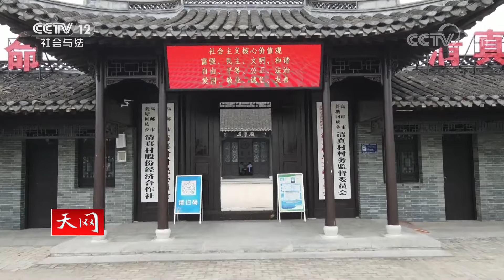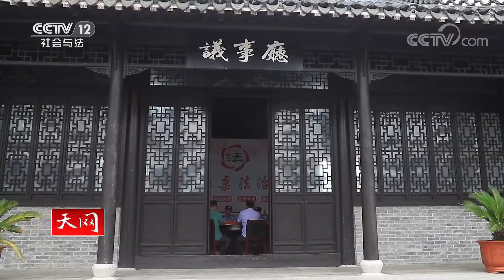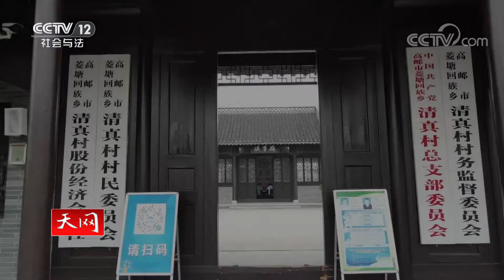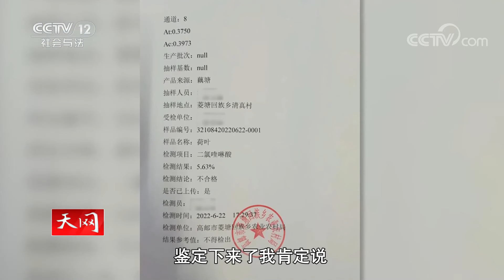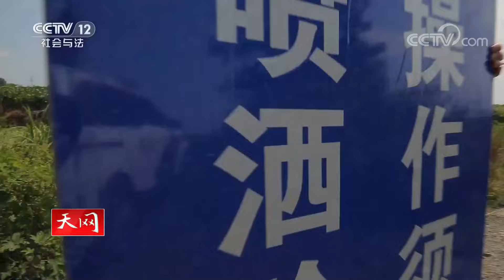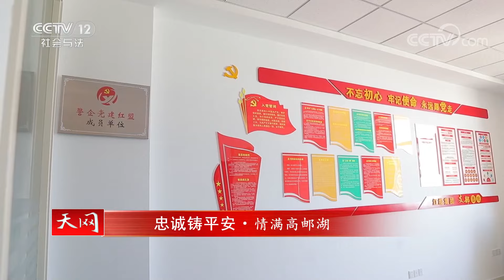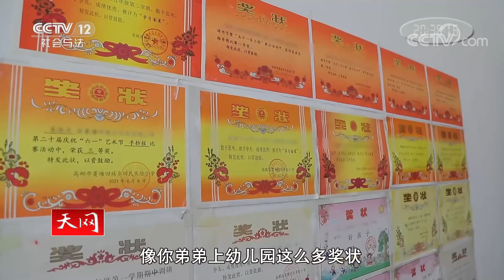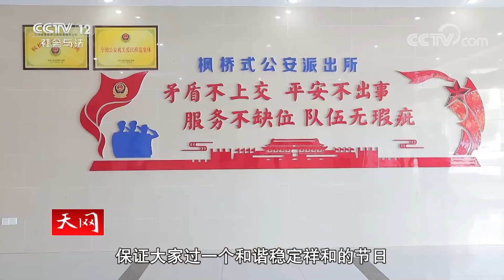《天网》渔民养殖新烦恼 退网还湖恢复生态 如何保障渔民的生活收入？20230306 | CCTV社会与法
本期看点：“263工程”是近年来江苏省加速推进江淮生态大走廊改造的工程之一，落实到高邮湖这里就是要退网还湖恢复生态，高邮湖周边的渔民在与政府相关部门签订了补偿协议后，陆陆续续退网上岸。老全属于围网养殖，每年投入的资金远远高于捕捞作业的成本，因此他对于捕捞作业相同的补偿政策不满意。此次就将走进江苏省高邮市，看菱塘派出所为民服务，打造“情满高邮湖”。